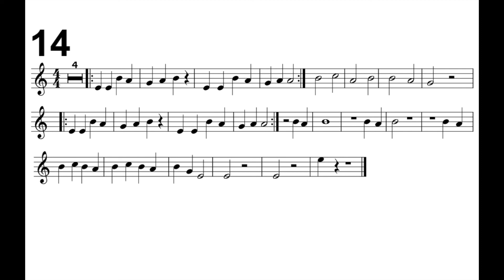Esercizio 14 2020/2021